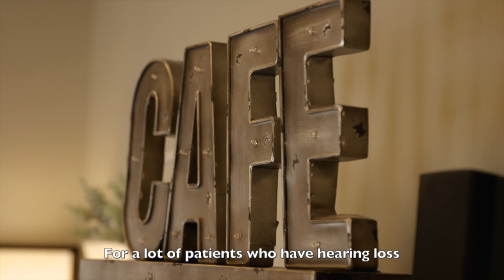Coates Hearing Clinic with Captions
Hear more about Coates Hearing Clinic from Dr. Coates and just a few of the many patients she has helped.